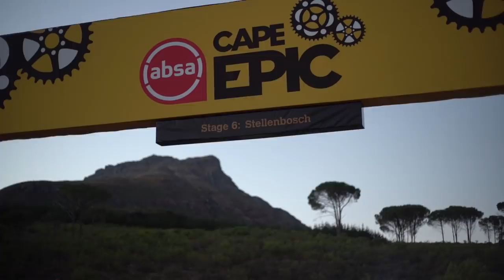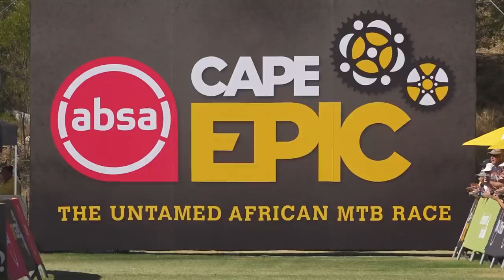The News | Stage 6 | 2022 Absa Cape Epic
Stage 6 of the 2022 Absa Cape Epic was one that will carve itself into the history books as one of the best stages in the race's history. In just 76km the route took in Idas Valley, Banhoek, and Jonkershoek, three of Stellenbosch most famed trail networks and teams from around the world were treated to exceptional riding and breathtaking views from start to finish.